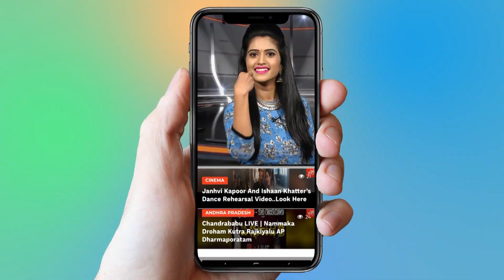Baahubali 2 Movie Translate In Russia Language And Telecast In TV | Tollywood | YOYO Cine Talkies